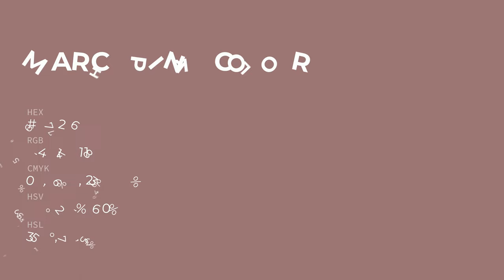March Pink color 9a7276 hex color - Brown color - Cool color 9a7276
What color is March Pink ? 9a7276 hex color - Brown color - Cool color 9a7276

Hex 9a7276 Color Code is also known as March Pink color.